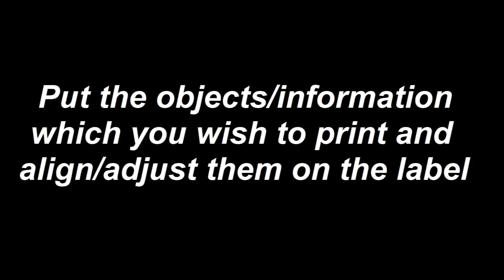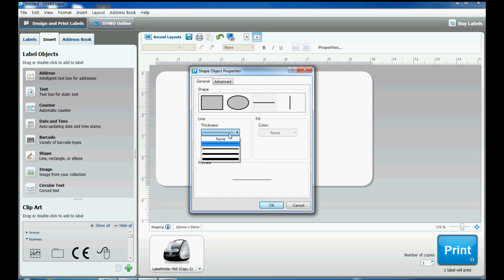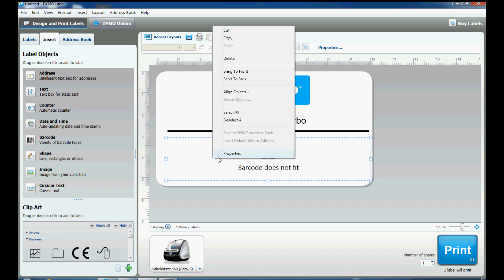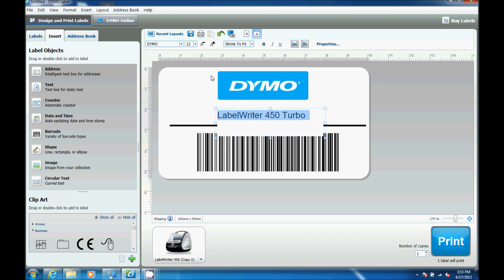How to create complex labels in DYMO Label Software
This video was created by the DYMO helpdesk representatives to help you out. We hope you find it helpful! If you have questions or would like to learn more,